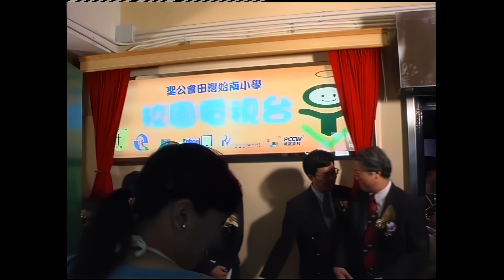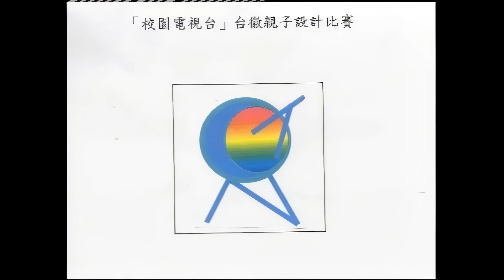2005 05 12 校園電視台開幕 4K UHD